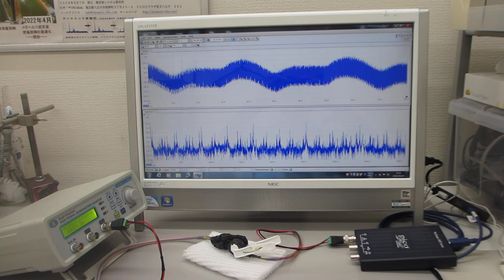超音波プローブの素子表面を調整して高調波の発生を制御する技術（超音波システム研究所）